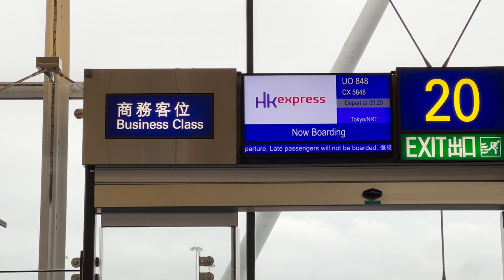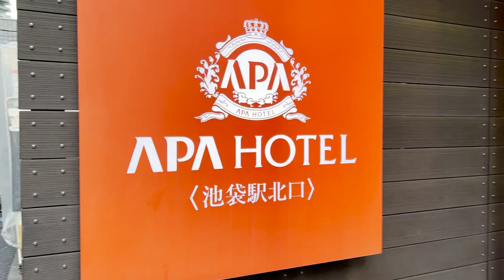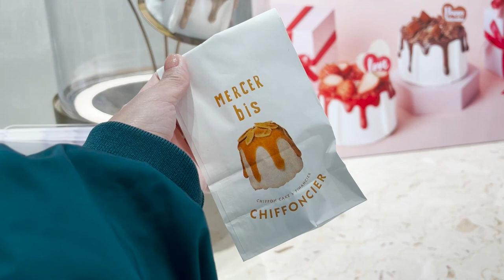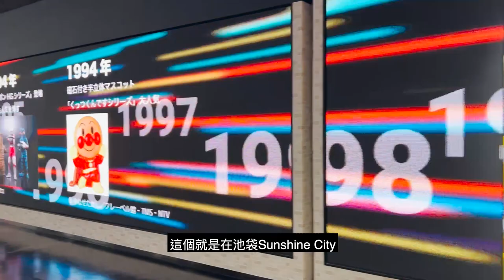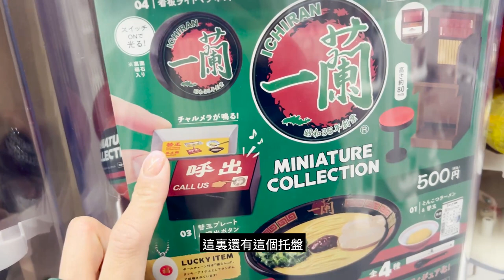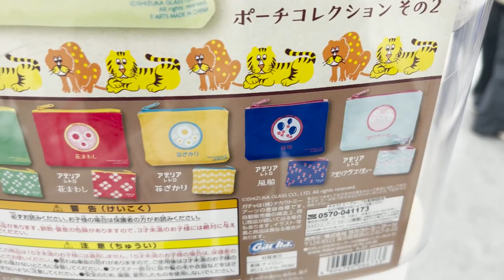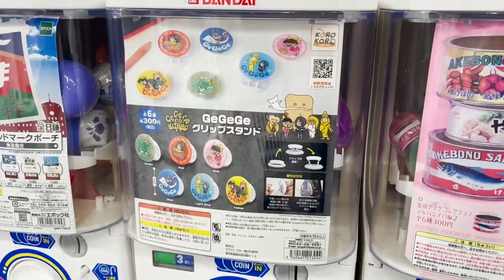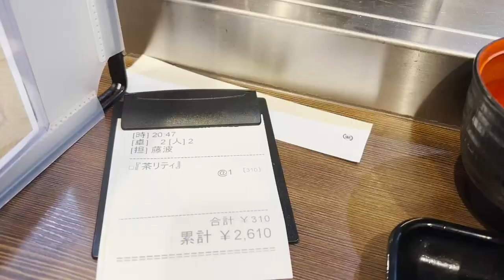【東京】打卡必吃 東京最新最火戚風蛋糕｜全球最大扭蛋店｜必吃排隊店吉列牛炸牛扒｜池袋北口APA酒店｜一個人妻遊日本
🏨APA Hotel Ikebukuro-Eki-Kitaguchi
APA池袋北口
〒171-0014 東京都豊島区池袋２丁目４８−7

〒150-0013 東京都渋谷区恵比寿１丁目２６−17

🧴DRESSKIN西武池袋本店〒171-8569
東京都豊島区南池袋1-28-1      西武池袋本店 5階 紳士用品・紳士雑貨

〒170-0013 東京都豊島区東池袋３丁目１−3 サンシャインシティ ワールドインポートマートビル 3F

〒171-0022 東京都豊島区南池袋３丁目１３−10 ISP第三ビル 2階